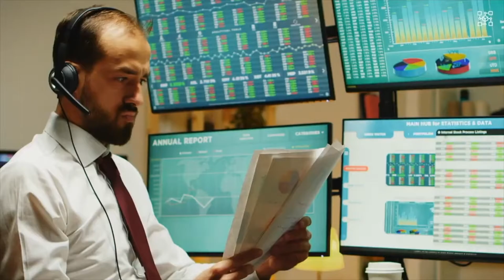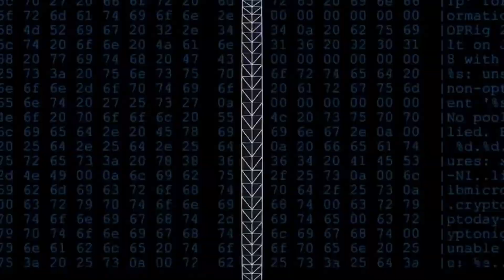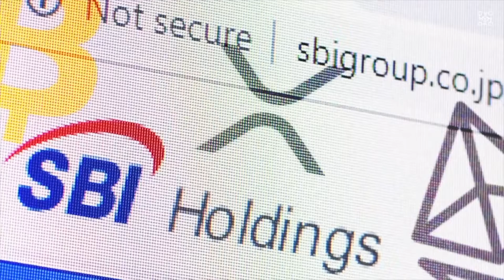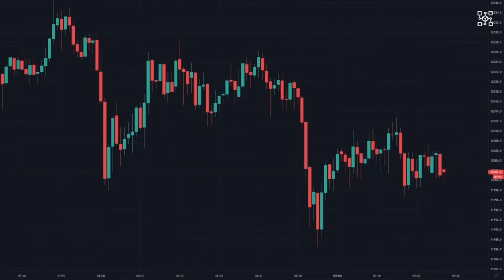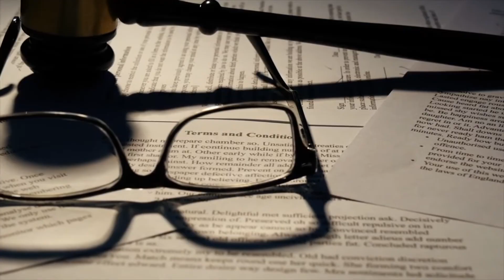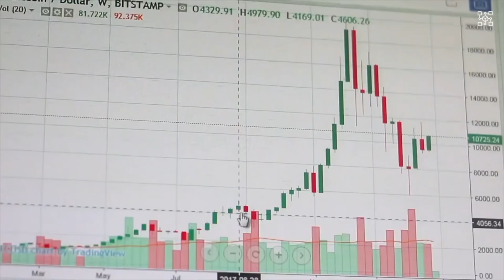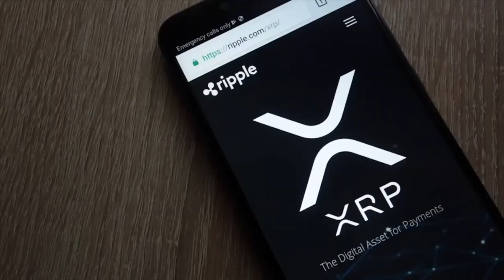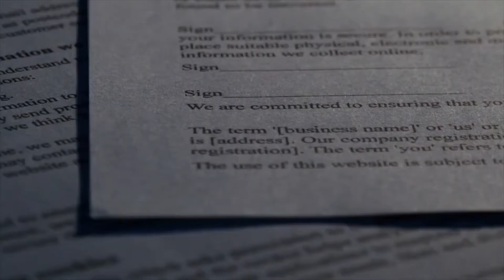XRP - Jeremy Hogan Just Revealed This News About The SEC vs Ripple XRP Lawsuit! WATCH BEFORE SURGE!